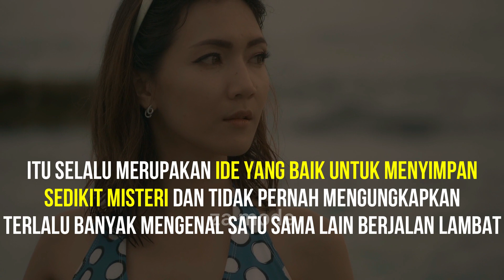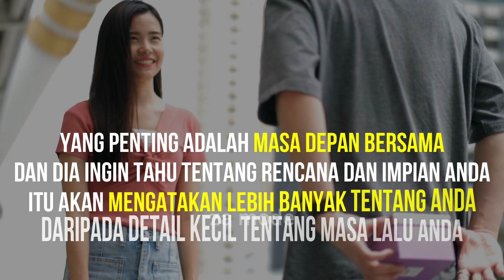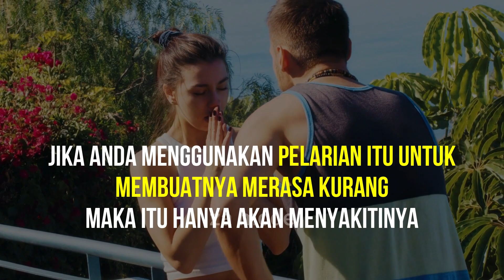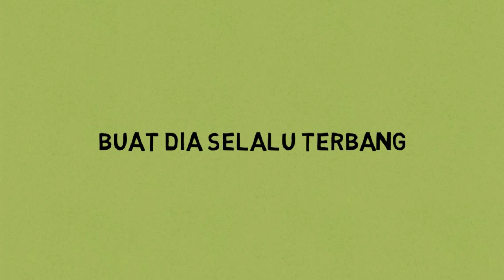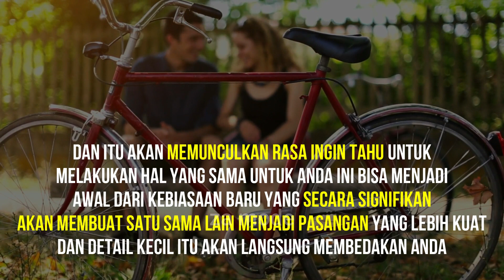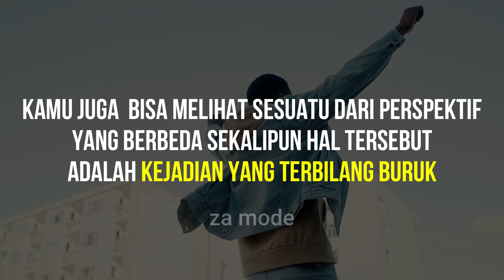7 Cara Membuat Dia Selalu Tertarik Dengan Kamu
7 Cara Membuat Dia Selalu Tertarik Dengan Kamu.

Banyak orang yang berpikir bahwa penampilan fisik merupakan poin penting untuk menarik perhatian lawan jenis. padahal membuat orang tertarik pada kita salah satunya menunjukkan Penghargaan dan Terima Kasih.

membuat orang jatuh cinta pada kita dalam waktu singkat merupakan anugrah yang perlu disyukuri setiap manusia.